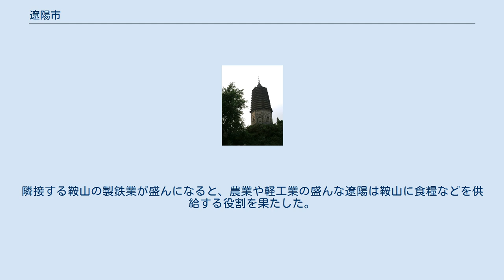遼陽市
遼陽市（りょうよう-し）は、中華人民共和国遼寧省に位置する地級市。
古代より遼東における中華帝国の中心であった軍事上の重要都市であり、また新興の工業都市である。
 省都瀋陽から車で1時間の距離にあり、遼河・太子河に臨む。
東は本渓市、南から西は鞍山市と接する。
 遼陽はかつて襄平と称し、この地方一帯を中国が支配する上での中心地となっていた。
 戦国時代には燕の遼東郡の中心地だった。
秦は遼東郡の郡治をここに置き、前漢・後漢の頃に領土が東へ拡大した時期は玄菟郡に属した。
 404年、高句麗が襄平を占領し、遼東府と改名した。
唐が高句麗を滅ぼし（唐の高句麗出兵）て置いた安東都護府は、後に所在地を平壌から襄平に移している。
 遼代に遼陽と改名され、遼の副都（陪都）・東京遼陽府となった。
遼の後の金も東京遼陽府を副都としている。
この時期東京にいた皇族の烏禄は、第4代皇帝海陵王に反抗する勢力に擁立され海陵王を滅ぼし、第5代皇帝・世宗として即位、遼陽に白塔などを建設した。
 元は遼陽行中書省の治所を、明は遼東都司を、それぞれこの地に置いた。
後金（後の清）は1622年、遼陽に遷都したが、遼陽は周囲の城壁が長いため守りにくく、また城内の漢人たちが反乱を起こす恐れがあるため郊外に新しい城壁都市デルギ・へチェン(dergi hecen、東京城）を築いた。
3年後ムクデン（奉天）に遷都する際に木材や石材がムクデンに運び出され東京城は廃墟になっている。
遼陽はその後、遼陽州と改称し、奉天を本拠とする盛京将軍（後の奉天省）の管轄下に置いた。
 日露戦争では1904年8月から9月にかけて遼陽会戦の戦場となった。
隣接する鞍山の製鉄業が盛んになると、農業や軽工業の盛んな遼陽は鞍山に食糧などを供給する役割を果たした。
 5市轄区・1県級市・1県を管轄する。
 遼東省遼陽市 遼寧省遼陽市(第1次) 遼陽専区 遼寧省遼陽市(第2次)